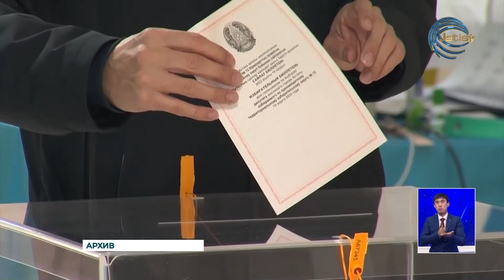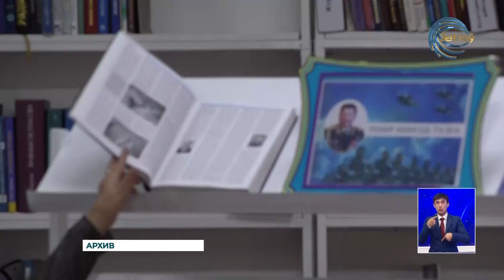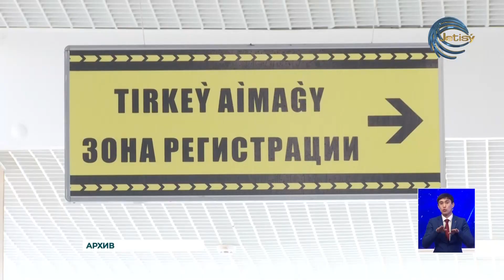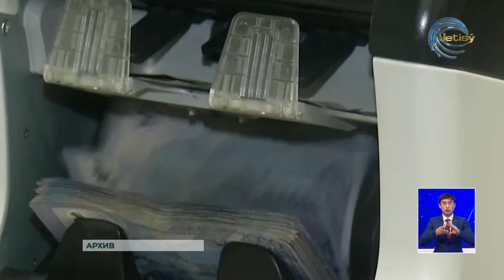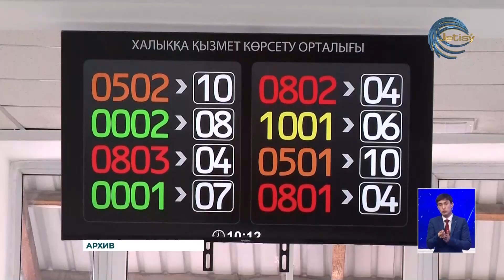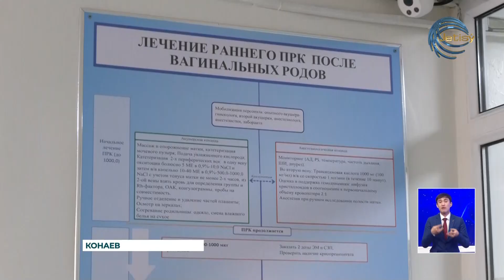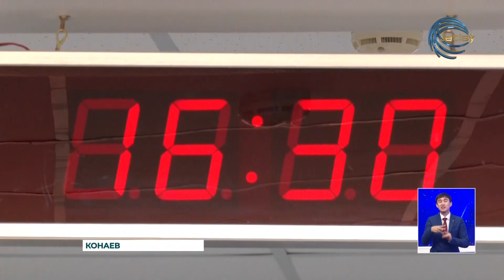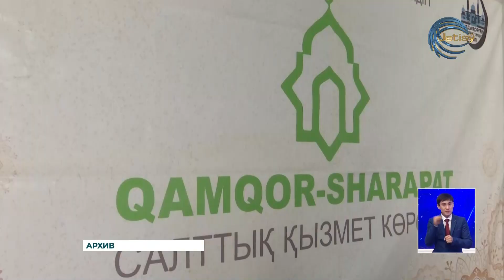НОВОСТИ АЛМАТИНСКОЙ ОБЛАСТИ (03.01.2024) 21:00